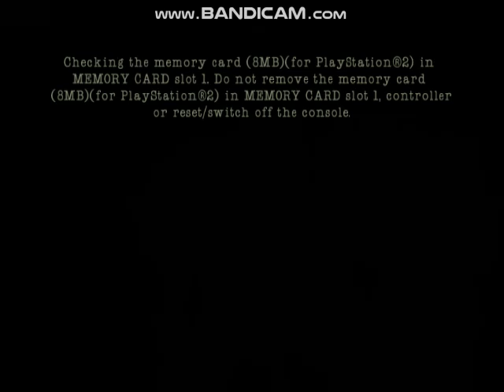Manhunt 2 (PS2) Gameplay